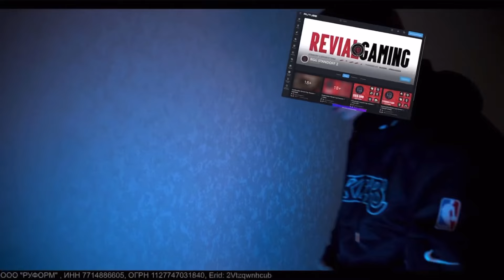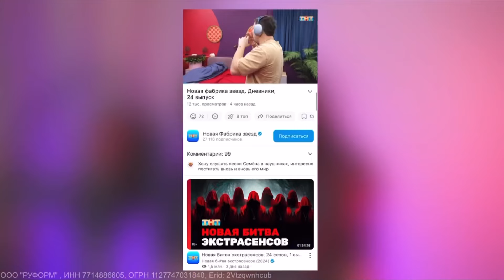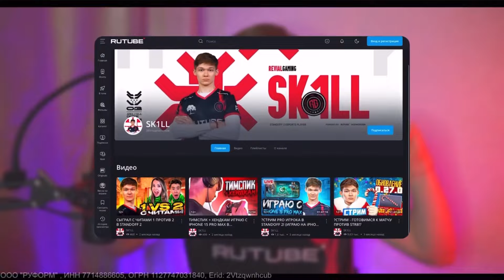КАК Я ТРЕНИРУЮ СВОИ АИМ на iPHONE 15 PRO MAX в *STANDOFF 2* 🤠🔫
Реклама - ООО "РУФОРМ" , ИНН 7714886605, ОГРН 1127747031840, Erid: 2Vtzqwnhcub

🏆Меня зовут Александр “SK1LL”, я являюсь игроком команды “RGG” по дисциплине Standoff 2.
► Телеграмм (Моменты из жизни и раздача голды + промо-кодов).

► YouTube команды, с игроками команды RGG / 16.6k
► Телеграмм канал команды (Кружочки от игроков, моменты из жизни и раздачи скинов)